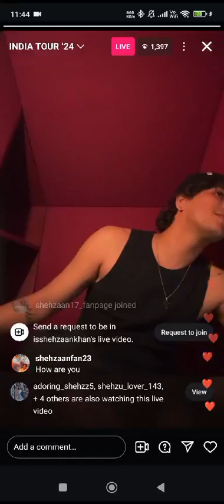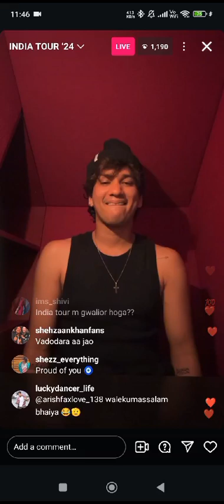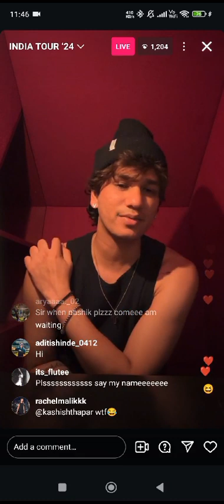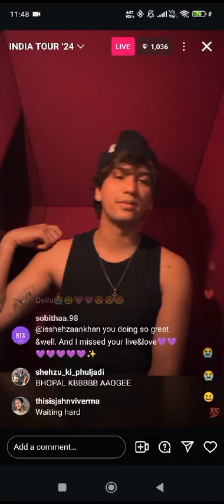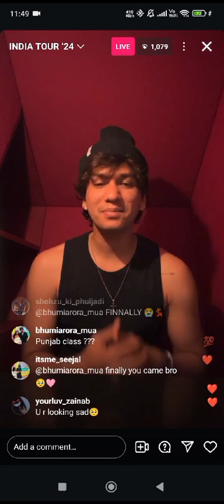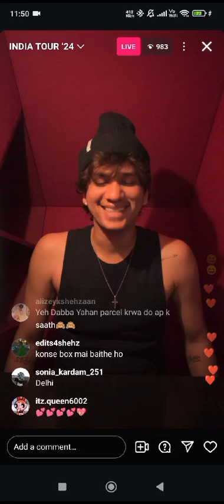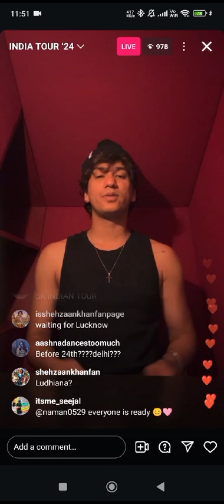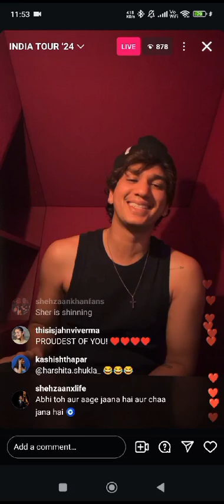Shehzaan Khan live part 1